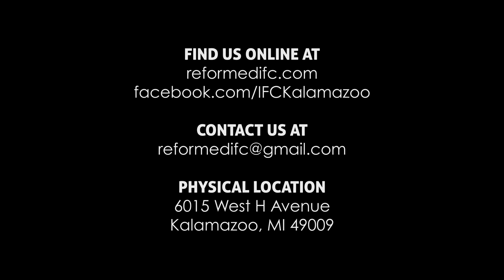Psalm 16 Meditation | Trust the Incorruptible Savior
Psalm 16 is a beautiful expression of hope. The end of the poem brims with confidence: “I shall not be shaken” (8). David is not a mere dreamer; his expectations are securely rooted in the death and resurrection of God’s Son. The apostles proved Christ’s resurrection by quoting from the last half of Psalm 16. David died and saw corruption. But “he whom God raised up did not see corruption” (10; Acts 13:35). The prophet David “foresaw and spoke about the resurrection of the Christ, that he was not abandoned to Hades, nor did his flesh see corruption” (Acts 2:30, 31).
So the psalm tells us about the life of Christ. Jesus took refuge in God (Ps. 16:1). He followed his will even when it was hard; the references to “night” (7) and Sheol (10) are hopeful even as they suggest darkness and death. After a ministry of suffering Jesus died in agony (Acts 2:22–23; 13:27–28). Death and the grave seemed to have swallowed life. But God did not abandon Jesus’ soul to the state of death. His body did not “rot in the grave” (Acts 2:31 NLT). The end of Psalm 16 is a victory song! Christ is unshaken. His heart is glad. His whole being rejoices. He is enjoying the pleasure of fellowship with the triune God.
This is exactly why David was hopeful. He wrote both as a prophet about Christ and as a believer united by faith to Christ. Like David we too can find pleasure in God. All the good that we receive from God should be like a magnet drawing us closer to God himself. Closeness with the Father and the Spirit can be our chief delight. The Psalm also urges us to delight in God’s people. One of the most obvious tangible signs of a believer’s love for Christ is a growing love for “the saints” (Ps. 16:3¬–4; cf. 1 John 4:20–21). Only a foolish believer thinks he can commune with idolaters and not share in their multiplying sorrows (Ps. 16:4). Finally, we can anticipate a new life with God after death. Even the grave cannot shake us from God’s care (8). Even at death our flesh will dwell secure (9); safely sleeping in the Lord (1 Thess. 4:14). Unless Christ returns first we will die. But Christ has died already. And he has conquered death by his powerful life. By faith his experience can also be yours.